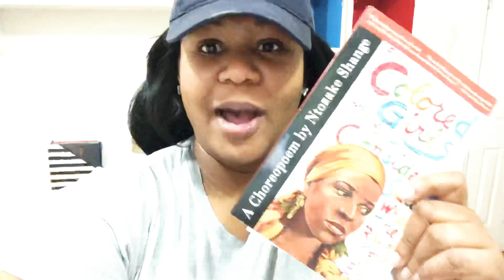VLOGMAS DAY 2: PRESENTS ALREADY!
That’s right! We’re doing Vlogmas 🎄